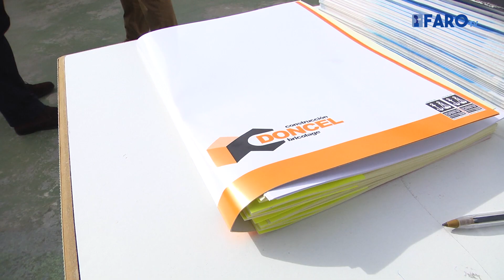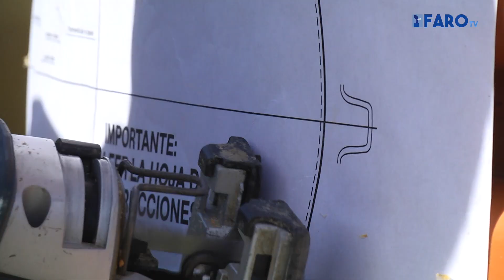Ferreterías Doncel realiza una jornada técnica sobre instalación de tubos de PVC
La empresa Ferreterías Doncel ha llevado a cabo una demostración práctica sobre el montaje de pozos de registro de PVC. Se trata de una jornada técnica que ha organizada junto con Acemsa y Adequa para establecer un procedimiento estándar de actuación en montaje de tuberías para todas las empresas que llevan a cabo este tipo de obras en Ceuta. Ha tenido como escenario el Depósito de Acemsa de San José. Allí, en las Oficinas Técnicas, los asistentes han podido comprobar cómo se realiza el montaje de pozos de registro y su ensamble en tuberías SANECOR de Adequa.